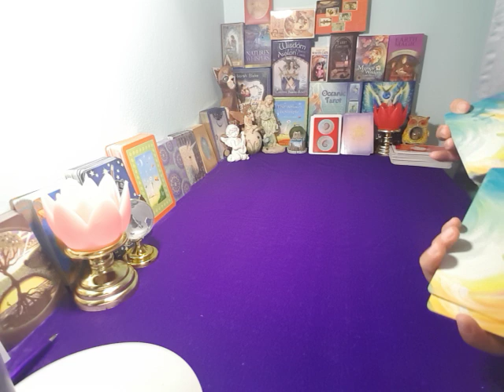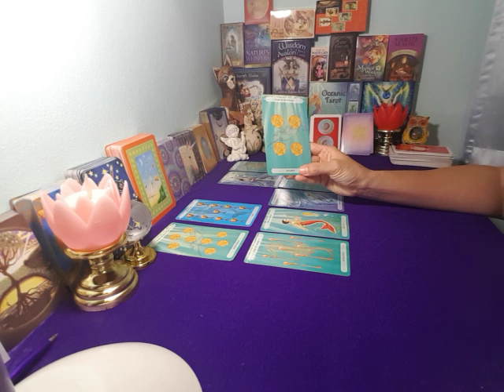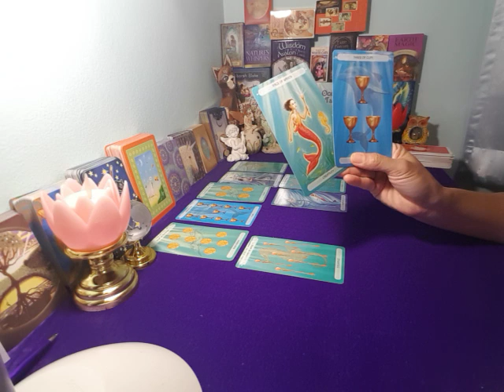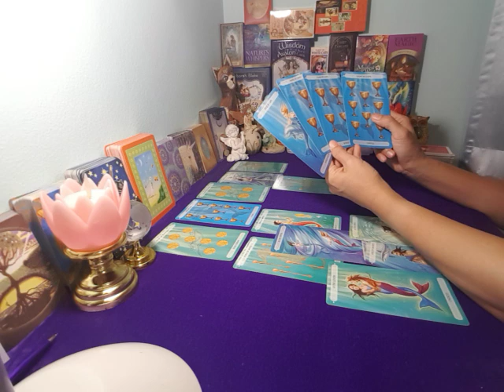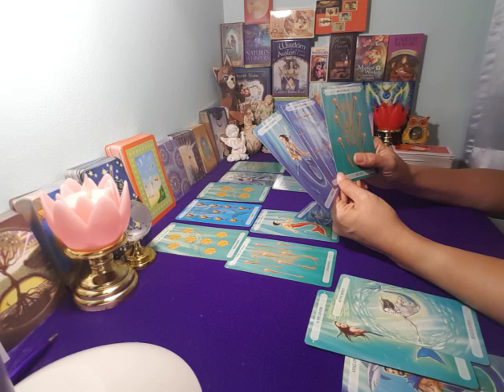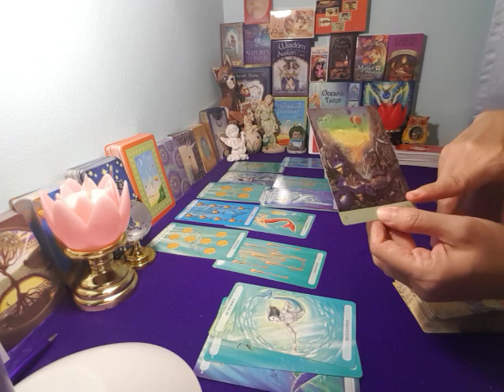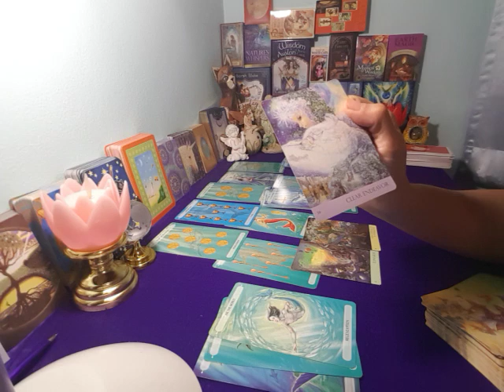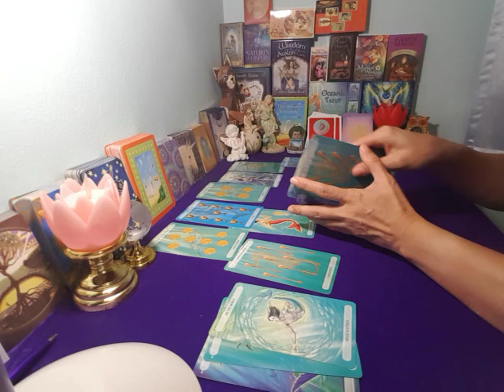ดวงความรักราศีพิจิก ตค.63 ตอน1 โสด😍Soulmate ในที่สุดคุณก้อมา..😃